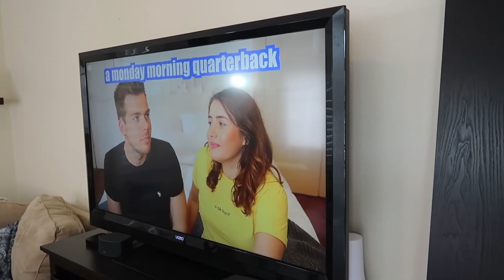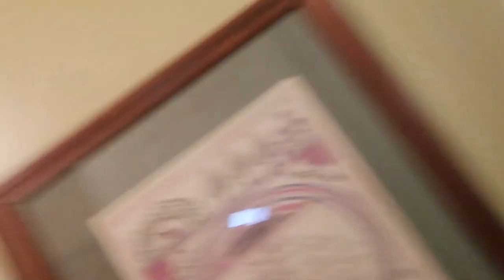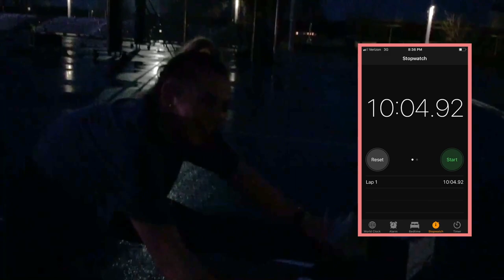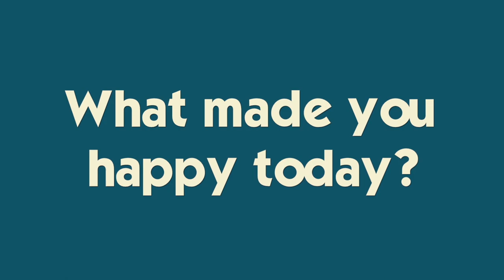It's A Late Night Workout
NEW Spring Merchandise! Dad talks a big game and thinks he can beat Katie in a running race.  They take to the track in the dark...and we hear what happens.  Brennan takes the boat out for his inaugural spin this season and Ryan spouts off about the NCAA Basketball Championships!